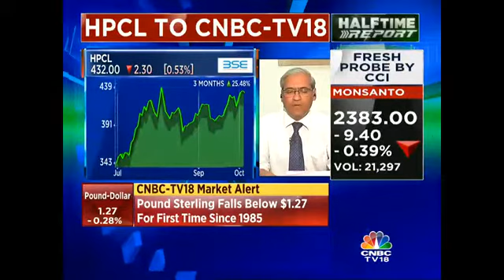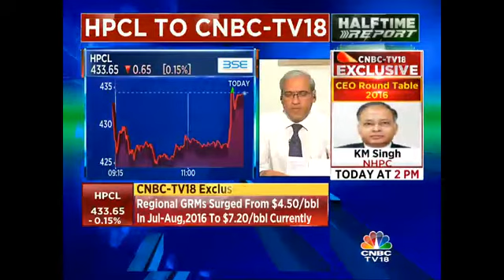Regional GRMs Surged From $4.50/Bbl In July-August 2016 To $7.20/Bbl Currently: HPCL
MK Surana, CMD, HPCL states that the regional GRMs surged from $4.50/bbl in July-August 2016 to $7.20/bbl currently.